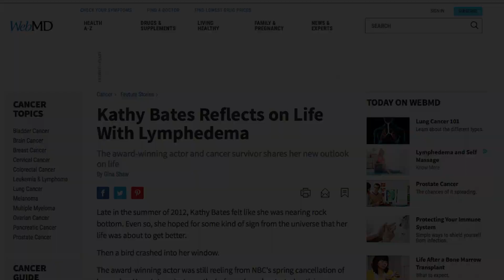Kathy Bates - Intro Video for her Keynote Address at ASBrS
The video above demonstrates the power of people who will not be stopped, who are determined to tell their stories, and who are inspiring others with the growing hope that at long last the world for people living with lymphedema (LE), lymphatic diseases (LD), and lipedema (LI) is changing.

This didn't happen by accident. It happened because of the steadfast commitment of those of you who have become LE&RN Supporting Members and have joined us in our advocacy movement. Now is the time to move ahead with more determination than ever.

That's why I am writing to you today. If you are reading this, then you are committed to accelerating the pursuit of our goals. You can’t do that from the sidelines. Your mid-year contribution will fund LE&RN's mission of fighting LE and LD through education, research, and advocacy — improving the lives of people living with these diseases and working towards the cures we know are possible.